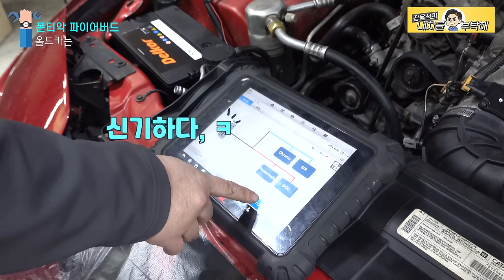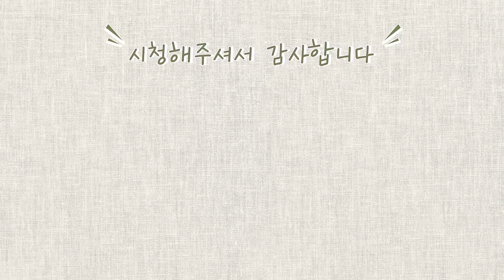Ep.2]전격 Z작전, 키트!🏎 폰티악 파이어드😅 올드카 고치기 Knight Rider 수입차정비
올드카를 샀을 때, 올드카를 고칠 때
가장 필요한 건.
인내심 입니다😶 (더보기를 눌러주세요)

1번 하남점 (카닥터모터스) 경기 하남시 샘재로 107-1
2번 남양주점    경기 남양주시 오남읍 양지로 77 가동 101호
3번 광주점   광주 북구 연양로95번길 9 1층
4번 부산점   부산광역시 기장군 정관읍 예림1로 6
5번 동탄신도시점   경기도 화성시 효행로 1156번길 9 (병점동)

자동차참고사진출처 carisyou